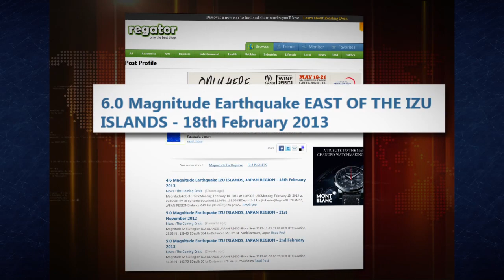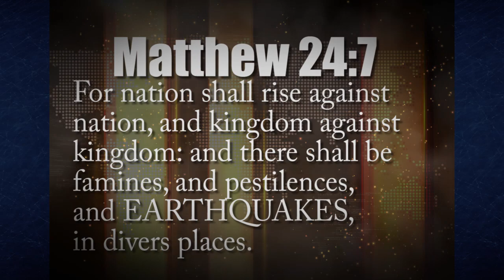JAPAN - IZU ISLANDS Powerful 6.0 EARTHQUAKE... Feb. 18, 2013.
Feb. 18, 2013. A powerful 6.0 EARTHQUAKE hit JAPAN- IZU ISLANDS.